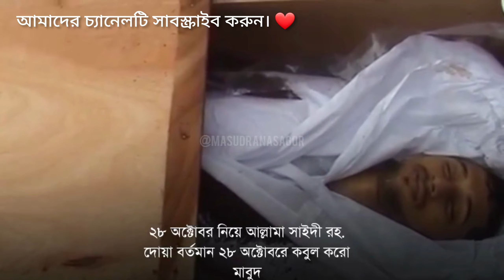রাজপথে দাঁড়িয়ে শহীদ আল্লামা সাঈদী (রাহি:) ২৮ অক্টোবর ২০০৬ সালে যে দোয়া করেছিলেন।